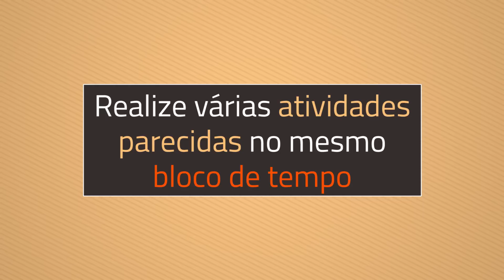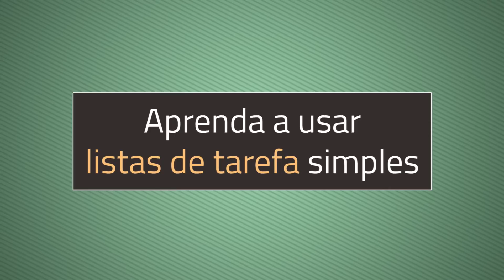Multitarefa certa: você tem que entender isso para ser produtivo | Produtividade Arata 28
Produtividade Arata! Você que é aluno do curso FOCO já sabe que para alcançar resultados excepcionais é necessário ter foco.

E para ter foco, para ter concentração, para alcançar resultados de qualidade em pouco tempo, precisamos concentrar toda nossa atenção fazendo apenas uma coisa de cada vez, fazendo bem feito, e, principalmente, fazendo a coisa certa. para aumentar seu poder de concentração em uma única atividade de cada vez.

Mas será que isso significa que temos que abandonar completamente a multitarefa, o multitasking de realizar várias atividades ao mesmo tempo? Nada disso!

Como fazer para lidar com listas gigantescas de afazeres | Produtividade Arata 07